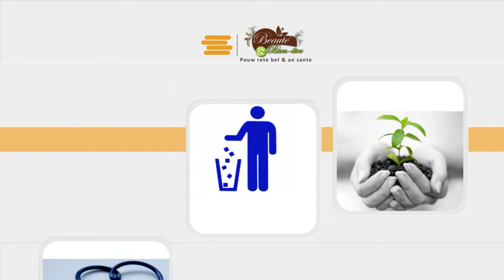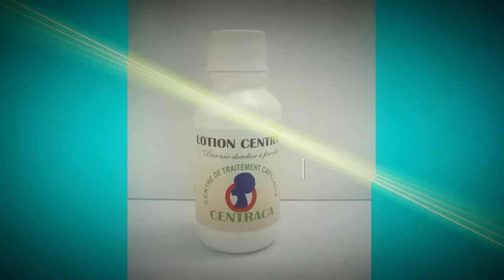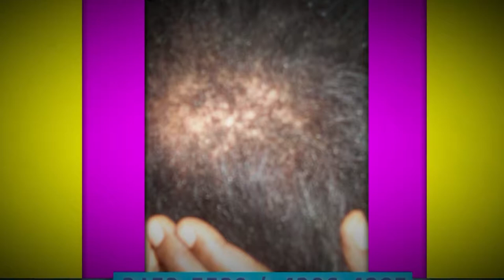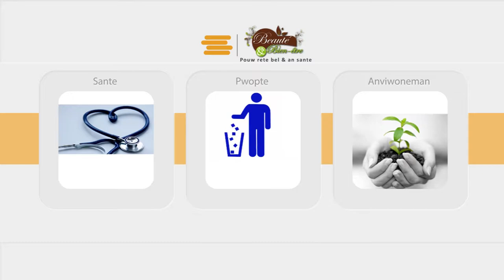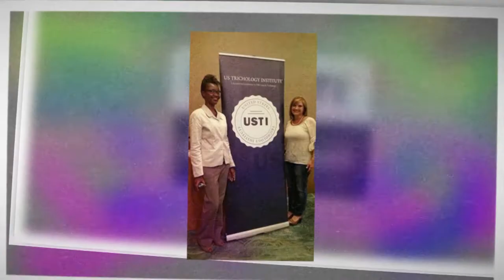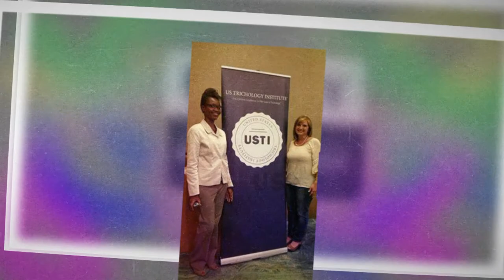Clinique peau ongle et cheveu, CENTRACA, Leonie DESROSES Infirmière Trichologiste et Roldan Celestin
Emission Bien-être et Beauté CENTRACA Institut de beauté CENTRACA Clinique peau ongle et cheveu